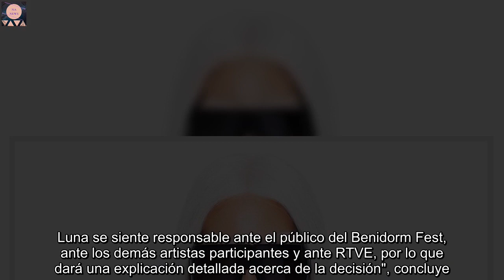Eurovisión 2022: El motivo por el que Luna Ki se retira del Benidorm Fest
Luna Ki, que figuraba entre las 14 candidaturas a representar a España en el próximo festival de Eurovisión, ha comunicado su renuncia a participar en en Benidorm Fest, con lo que se descarta su presencia en el certamen de música continental. Tal y como ha explicado la propia artista en un comunicado publicado por su equipo en Twitter, la sorprendente decisión de retirarse a apenas dos días del Benidorm Fest viene sustentada por las bases del concurso de Eurovisión. "Luna Ki ha comunicado a RTVE su decisión de retirarse del festival Benidorm Fest ya que la normativa Europea de Eurovisión ha prohibido finalmente el uso del autotune en el festival", comienza. "Nos entristece, ya que el autotune es una herramienta musical que ha sido utilizada por artistas como Cher desde el 98, y que representa parte del sonido e identidad de una generación. Luna considera que su canción 'Voy a Morir' ha sido compuesta con dicha herramienta y que su sonoridad y timbre son partes imprescindibles de su interpretación", continúa para dejar clara su disconformidad con las normas de Eurovisión.  Además, se muestra el estado de ánimo de la cantante tras esta difícil decisión."Luna es una persona sensible y está pasando un momento emocional delicado, por lo que pedimos a todos el máximo respeto y amabilidad. Luna se siente responsable ante el público del Benidorm Fest, ante los demás artistas participantes y ante RTVE, por lo que dará una explicación detallada acerca de la decisión", concluye.